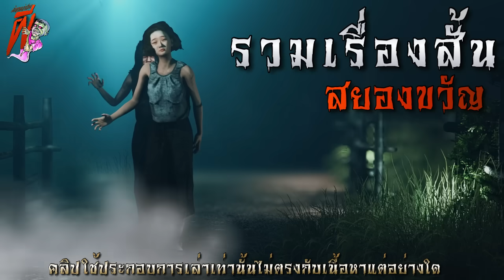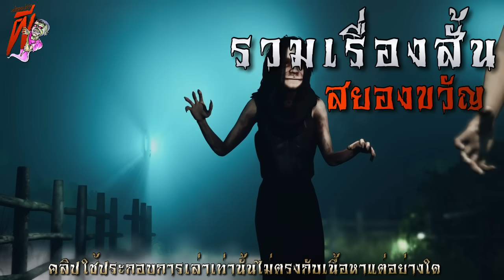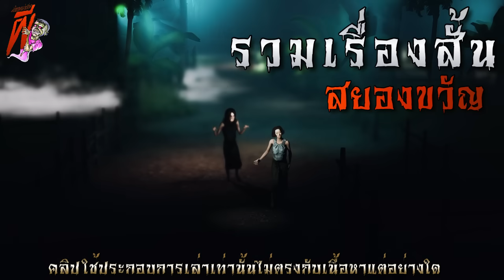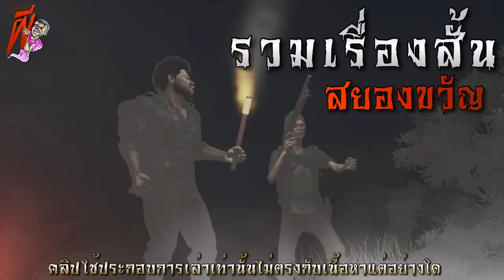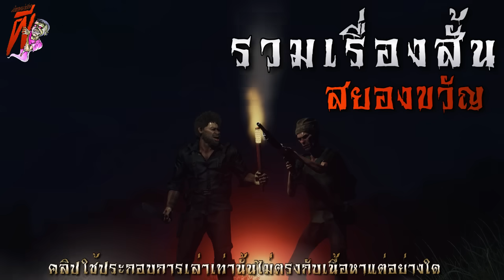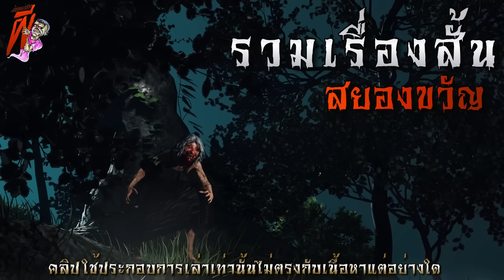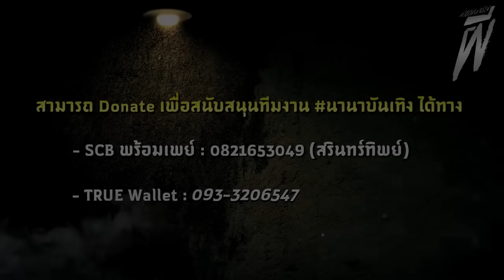ผีปอบ บ้านซูเคอ (จบในตอน) | ล้อมวง เล่าเรื่องผี Ep.1134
00:00 อินโทร
00:44 ผีปอบ บ้านซูเคอ  โดย กลิ่นดงดอย